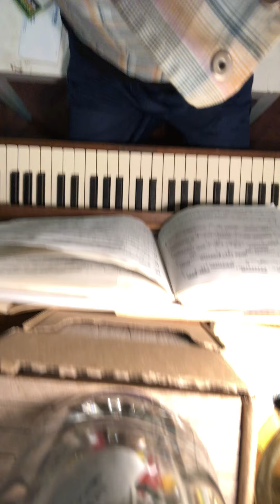November 2, 2019